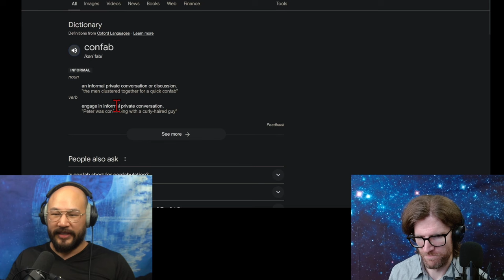Star Trek (2009) | Kirk Not Making Sense